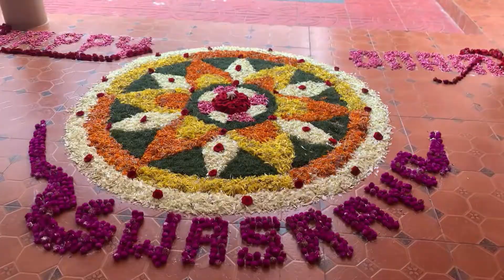ONAM 2022 at Swasraya rehab centre